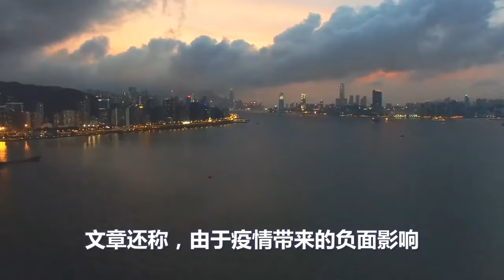澳大利亚悲剧了！为兄弟两肋插刀！结果因为中国！被兄弟狂插两刀！澳求饶！被中国直接无视！